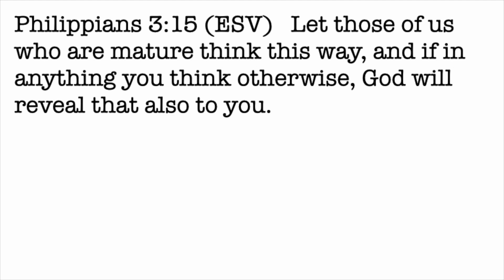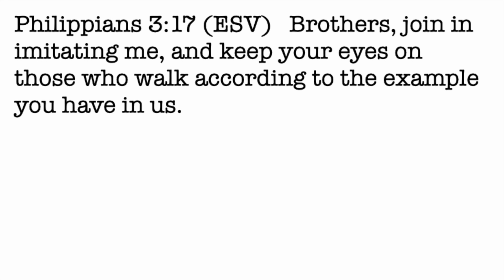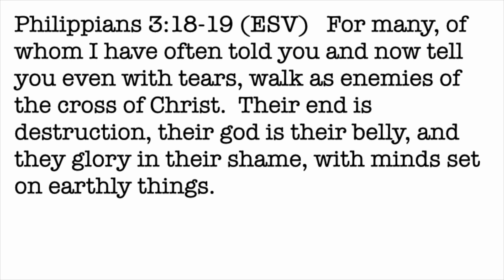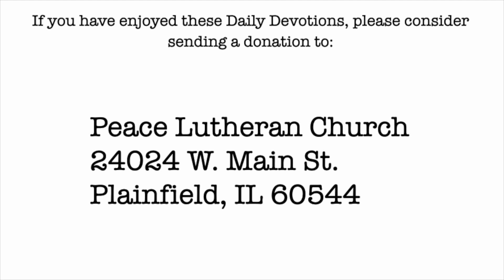Daily Devotion with Pastor Balla for August 4, 2023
Philippians 3